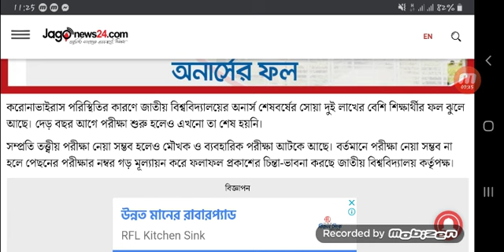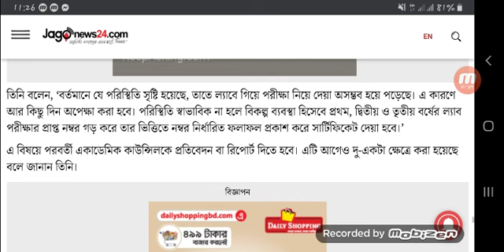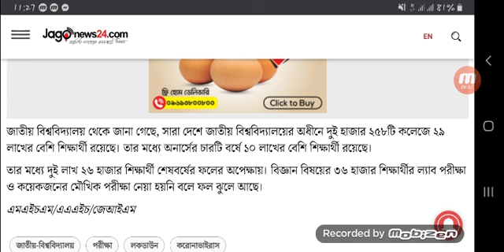পরীক্ষা ছাড়া যেভাবে হবে অনার্সের ফল || National University Update News | NU exam related update news